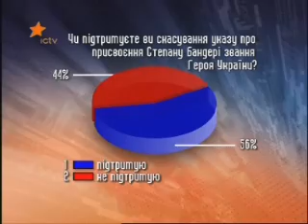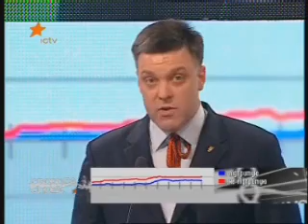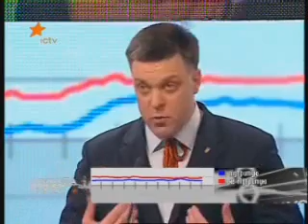ВО СВОБОДА О.Тягнибок на Свободі слова ICTV ч1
Олег Тягнибок на телепередачі "Свобода Слова" ICTV 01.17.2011 Обговорення скасування януковочем приказу попереднього президента України щодо присвоєння Бандері звання Героя України